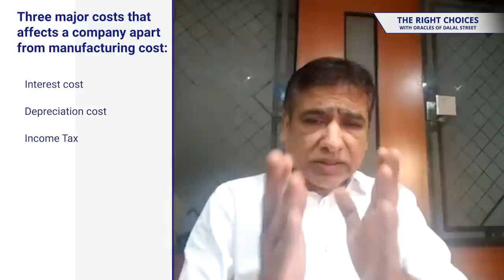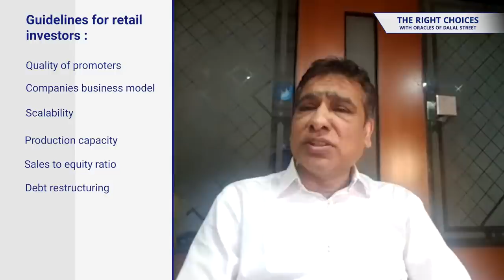How to Invest in Penny Stocks? | Best Stocks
In today's episode, we'll understand what are penny stocks? Identifying penny stocks, and the best penny stocks to buy in Indian markets with Kishor Ostwal.

We will also cover, Stats and fundamentals, best strategies to select and trade benny penny stocks.

He starts this conversation by sharing major learnings from his experience of 30 years.

It is important to focus on asset allocation before deciding which penny stocks to buy. Kishor and Apurva both mention the importance of asset allocation before investing in penny stocks. Kishor suggests that people can consider investing 10% of their portfolio in proven small caps and remaining 10% in penny stocks which has the potential to become multi-baggers.

Kishor highlights that everything that glitters is not gold. Similarly, all penny stocks need not be worthy of your money. You must have a proper process to identify penny stocks in the right way.

Equity to sales ratio is one of the most important criteria to identify a penny stock. Price to earnings and price to book ratio do not help much while investing in penny stocks.

He lists a complete guideline, that investors can follow for investing in penny stocks. Some of the criteria are as follows:
• Quality of promoters
• Companies' business model
• Scalability
• Production capacity
• Debt restructuring
• Volume

He even shares a penny stocks list which he has identified with these guidelines. We are certain that you will have never seen such detailed video on penny stock investing ever before.

We are certain you will enjoy watching.
The below article also will help you to get a clear view of Best Penny Stocks
Open a Free Demat Account

Timeline:-
0:00 Introduction
1:55 Kishor Ostwal's 30 years journey in markets
5:12 Importance of asset allocation
12:22 How retail investors should analyze promoter's quality?
16:35 Screeners to identify the penny stocks
17:55 Should retail investors check trading volumes or not?
20:07 Revival examples of penny stocks
23:43 Criteria to follow while identifying penny stocks
28:18 Disclaimer
28:44 Highlights and glimpse of next episode
About Kishor Ostwal:
Kishor Ostwal is Chairman and Managing Director at CNI Research. His company provides content and research to global data service providers like Bloomberg, Reuters, Dow Jones, Reuters, Capital IQ.

Kishor is a Chartered Accountant. He started his practice in 1989. He has even been an advisor to the TATA group. He started his firm, CNI Research in 2003 and since then he’s helping investors with his research and insights.

About The Right Choices with Oracles of Dalal Street  :
The Right Choices with Oracles of Dalal Street is hosted by Apurva Sheth. He is the Chief Markets Editor at Samco. He has more than 11 years of experience in financial markets.
Our show focuses on curating actionable and insightful strategies from real-world stock market heroes. Our guests have been successful in markets and are willing to share their insights with you.